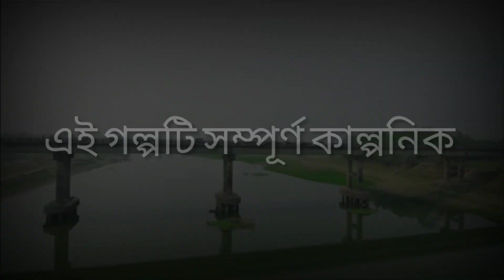hitman short action film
This short flim is made by a story of hitman mudder and dirty politics.This is a fiction story only don't take it seriously. I thik you guys are enjoy this action thriller.